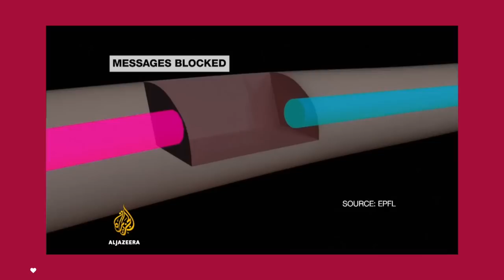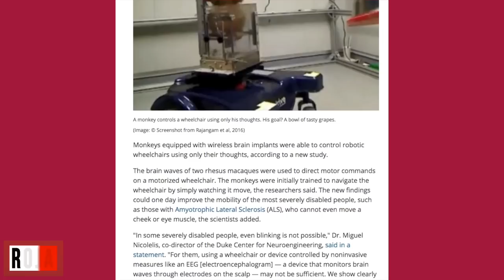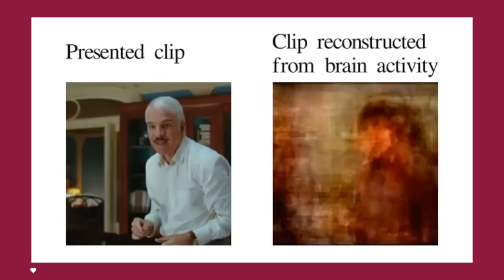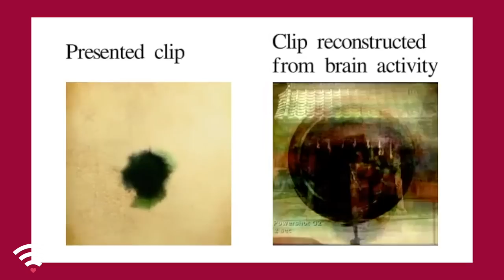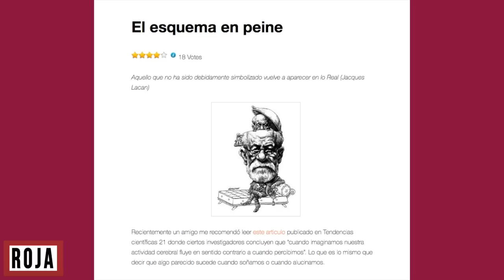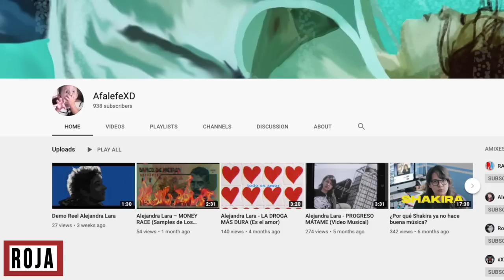¿Un iPhone que se conecte directo al cerebro? .. Hablemos de los enlaces neuronales /MiniRoja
Que si en el 2080, que si cuando estemos viajando a marte, que cuando Krang y las tortugas ninja sean realidad. Pero no, esto es algo que ya medio tenemos acá. Computadoras que te leen la mente. Mejor dicho, las interfaces cerebrales de computadoras a humanos.

Por que luego, vienen las interfaces cerebrales de humano a humano. MUERAN DEL SUSTO COMO YO.

De paso.. este tema lo discutimos en vivo en Roja, acá por si se lo perdieron

Dense una pasadita por su canal o redes :D